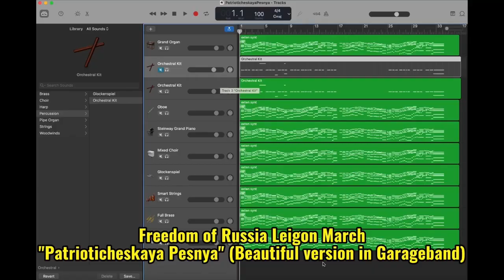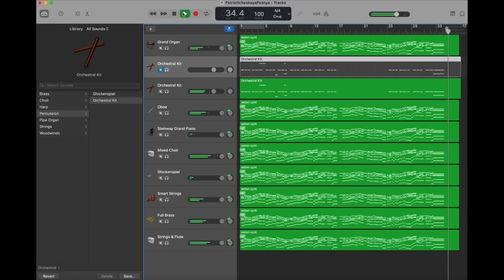Trident Presents "Patrioticheskaya Pesnya" (The Patriotic Song) - Freedom of Russia Legion Song